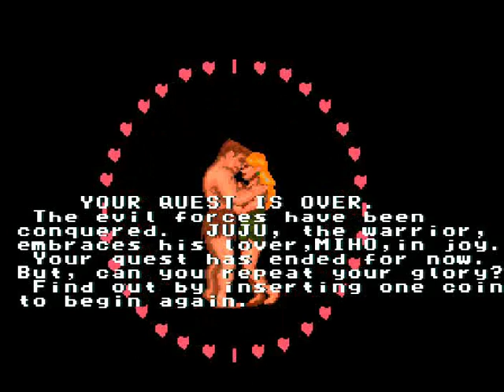- JuJu Densetsu TAD CORP 1989 -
- TRAMA -
"BASHTAR ha capturado al amor de TOKI. Este ha caído bajo su hechizo y es convertido en un pequeño mono. Ahora su misión será rescatar a MIHO de las garras de BASHTAR.."

- DATOS TECNICOS:  MAME VIDEO REPLAY  -
Player: CAB
Highscore: 310,250
Versión Mame: MAMEUI 117
Versión del Juego: JuJu Densetsu (Japan) (TAD Corporation 1989)
Gameplay details: Finished

- INFORMACIÓN TÉCNICA -
Main CPU : Motorola 68000 (@ 10 Mhz)
Sound CPU : Zilog Z80 (@ 4 Mhz)
Sound Chips : YM3812 (@ 3.579545 Mhz), OKI6295 (@ 8 Khz)

- TRIVIAS -
En américa también fue conocido como la leyenda de JUH JUH.

TAD CORPORATION fue una empresa japonesa que se dedicaba a realizar juegos siendo fundada en Mitaka-shi, Tokyo, Japón. Estaba compuesta  por ex empleados de la compañía Data East,
el nombre de la empresa viene de su fundador Tadashi "TAD" Yokoyama. Fueron reconocidos por juegos como Cabal 1988 y Toki 1989 también conocido en Japón como JuJu Densetsu.

En Japón compañías como  Taito, Tecmo y Sammy ayudaron a TAD a distribuir sus árcades mientras tanto la empresa Fabtek se encargo de distribuirlos a nivel internacional.

TAD Corporation también le concedió licencias a Ocean Software, Milton Bradley, Rare, Taito and Sega para hacer su conversión a consolas. Después de sus últimos títulos en 1992: Saishu Kakutou Kizoku Legionnaire  y Heated Barrel; TAD Corporation abandono la producción de juegos en 1993, sus miembros se integraron a Mitchell Corporation.

- Desarrollo -
De acuerdo al presidente de TAD, Tadashi Yokoyama, un día de Diciembre de 1988 un artista independiente llego a las oficinas con un portafolio con bocetos de un simio.
Al verlo los diseñadores se inspiraron para desarrollar un juego basado en este personaje. En febrero de 1989 el primer prototipo estaba listo con un nivel, sin enemigos, sin musica y un mono que saltaba.
Llegando a este punto decidieron volver a reprogramarlo desde cero como nota el juego fue desarrollado en el mismo sistema usado por los programadores de NeoGeo de SNK.
Ya para septiembre de 1989 muchas ideas estaban en el aire pero no fueron incluidas en la versión final (como ejemplo el juego incluiría serpientes en el primer mundo) por falta de tiempo.
El 15 de septiembre de 1989 se hicieron los primeros test del juego en Japón y en Washington un segundo en Octubre, después decidieron terminar el juego en un fin de semana.
Nota: MIHO la chica secuestrada seria morena pero fue cambiada a rubia. Finalmente el juego fue terminado el 6 de Noviembre de 1989.

16 años después, en Octubre del 2009, un remake de Toki fue anunciado por una empresa de videojuegos francesa Golgoth Studio fundado por empleados de Ocean France, el remake fue finalmente publicado para Nintendo en el 2018.

- TRUCOS -
Estrategias jefes finales:
- Nivel 1 con el enemigo final puedes paralizarlo con el casco pero esto no siempre funciona ya que puede realizar otros movimientos.
- Nivel 2 Pasar por debajo de sus pies y atacarlo desde atrás.
- Nivel 4 agacharse y disparar a los pies rápidamente es preciso llevar el arma de bolas grandes.

BAD ENDING
El final malo se puede obtener al morir la ultima vida después de 5 continúes en el Escenario Final.

-DESARROLLADORES -
Game Designer: Haruki Kitahara (Kitahara)
Programmers: Akira Sakuma (Sakuma), Takashi Nishizawa (Nishizawa), Tsukasa Aoki (Aoki)
Graphic Designers: H. Kakiuchi (Kakiuchi), Junichi Fujisaku (Fujisaku), Jun Matsubara (Matsubara)
Musics & Sound: Yusaku Aoki, Yukihiko Kitahara

- CONVERSIONES -
* Consolas :
Atari Lynx (1990)
Nintendo Famicom (1991)
Sega Mega Drive (Esta conversión usa los mismos sprites, pero los niveles fueron rediseñados por TAD Corporation, para una mejor experiencia de juego -En los créditos se muestra como un titulo totalmente reprogramado por TAD)

* Computadoras :
Amstrad CPC (1990)
Commodore C64 (1991)
0.31 [Jarek Parchanski]